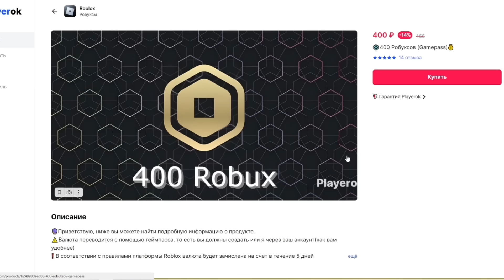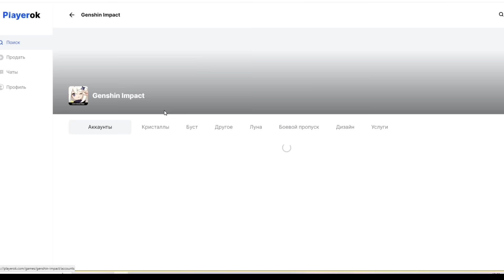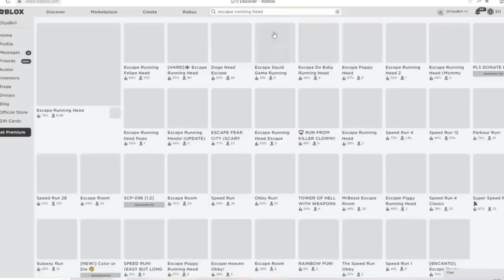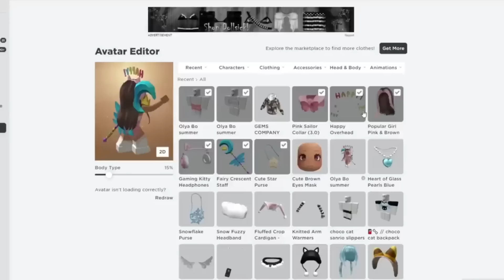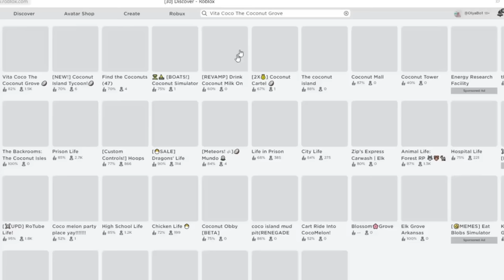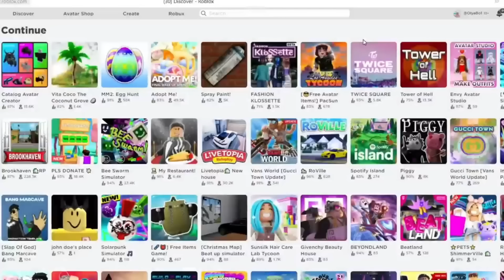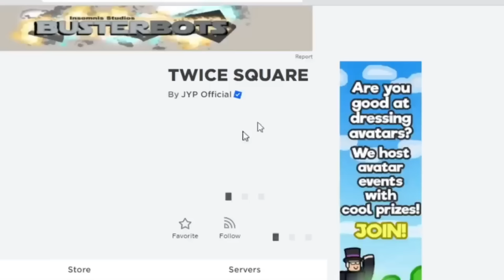ТУТОРИАЛ НА 18 БЕСПЛАТНЫХ ВЕЩЕЙ В ROBLOX 2023!💟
Playerok – Маркетплейс игровых товаров и услуг

В этом видео я составила для вас интересную коомпиляцию туториалов на очень красивые бесплатные вещи в Роблокс!

🍓Таймкоды для удобства:

0:00 Начало
0:23 Рекламка
01:19 1 игра-1 вещь
05:25 2 игра-3 вещи
09:24 3 игра-2 вещи
13:15 4 игра-6 промокодов
15:23 5 игра-1 вещь (худи)
18:19 6 игра-4 вещи
24:56 7 игра-1 вещь (волосы)